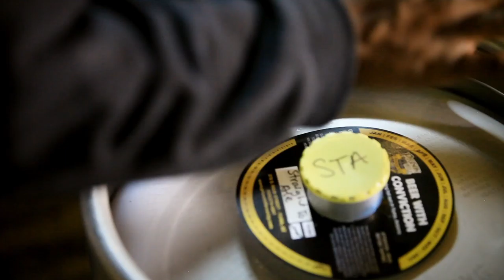Prison Hill Brewing: Beer With Conviction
PHB is located at 278 S. Main St. in historic downtown Yuma, Arizona.
Sunday to Thursday - 11:00am to 10:00pm
Friday and Saturday - 11:00am to 2:00am